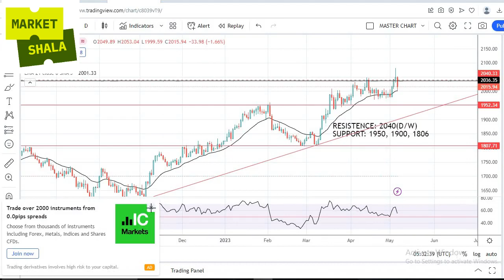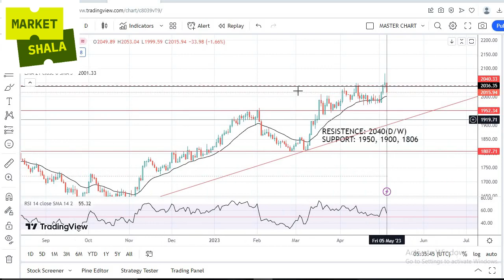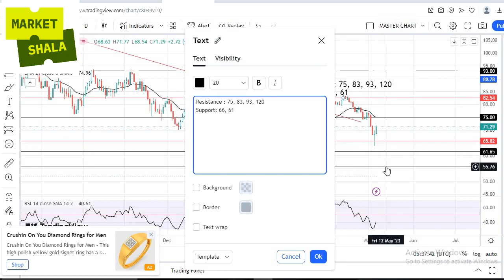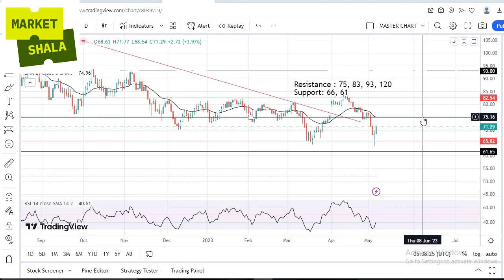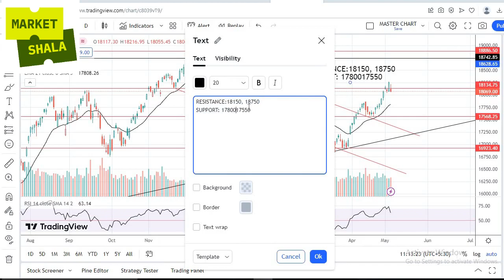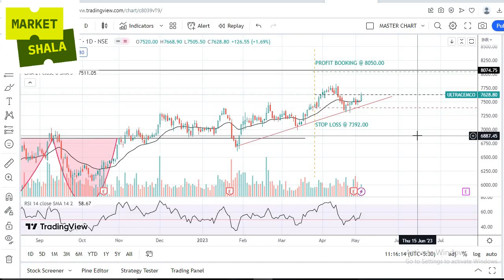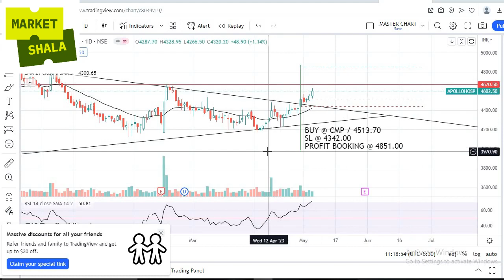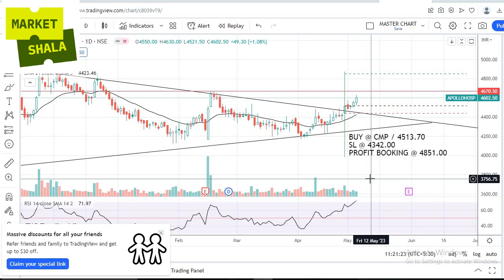Chart Pe Baat - Vol-13 | StockMarketAnalysis Last and Coming Week | TradeIdea | ChartAnalysis !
We train our mentees in the weekend classes. Classes will be conducted on live - online mode. We ensure proper handholding also of the mentees after completion of the MODULE.

We all know "There is no existence of any Holy-Grail trading system in the trading world but our commitment that you will experience how would you make a Holy-Grail Trading System for your trading business after successful completion of our training MODULE of 2 months duration".

We will cover F&O, Cash Trading and Investing strategies through chart analysis and price and action in the above mentioned training module.